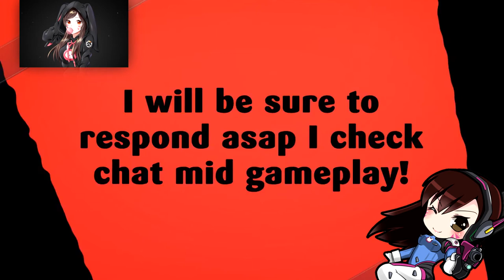HARDEST CHALLENGE EVER | NOT CLICKBAIT | BATTLE ROYALE | FORTNITE 🎮🎮🎮